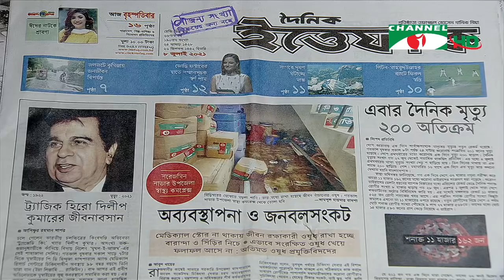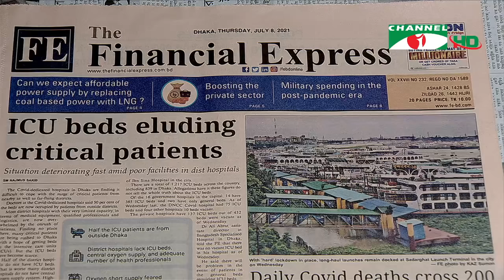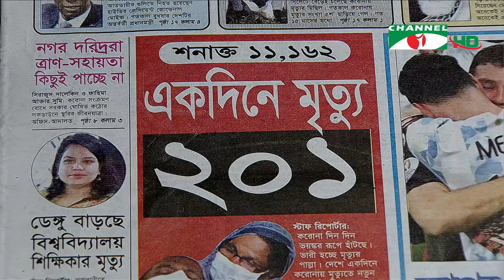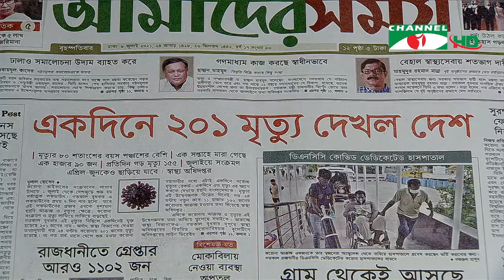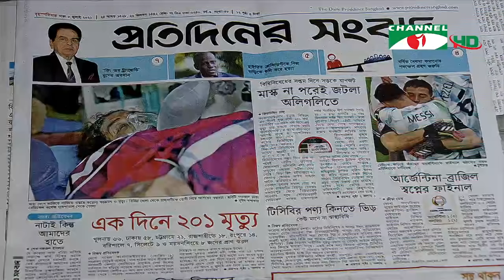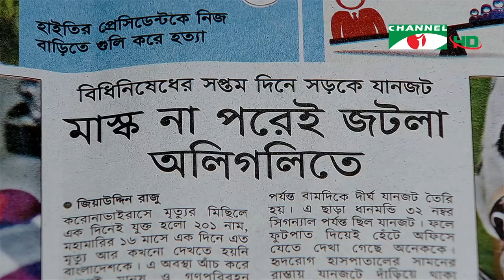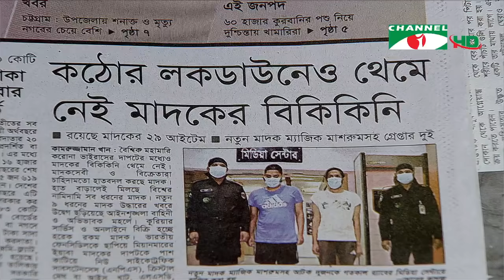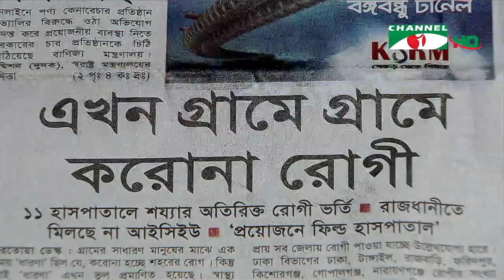চ্যানেল আই আজকের সংবাদপত্র || Channel i Ajker Sangbadpatra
worldwide.